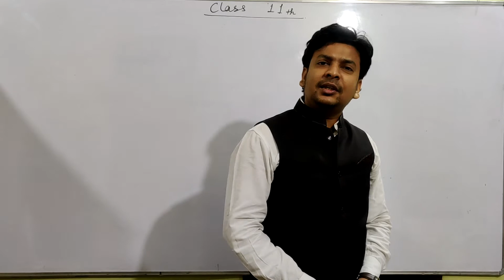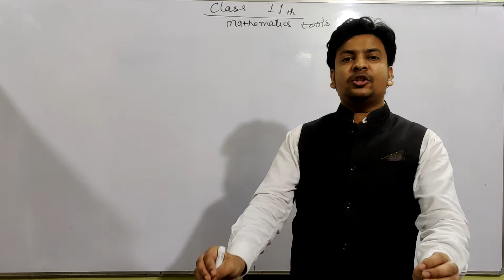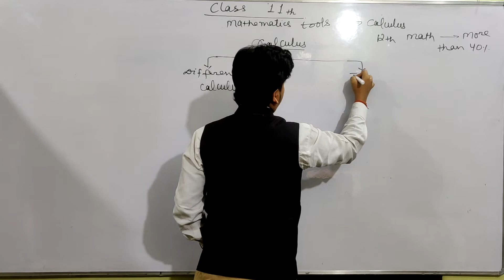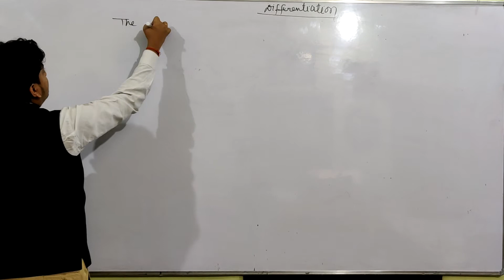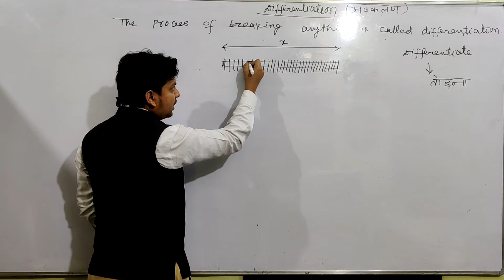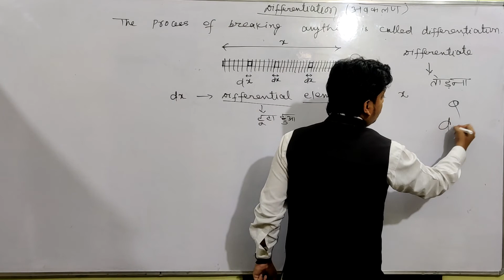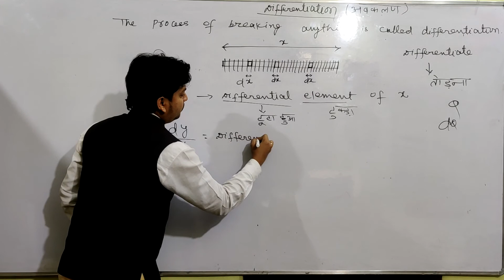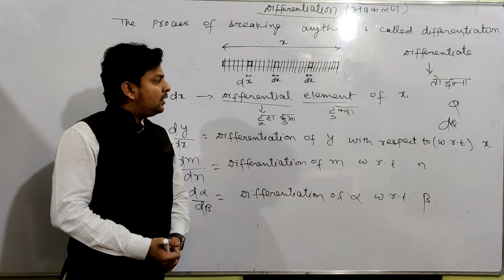#1.Introduction of differentiation/vishwesh jamuar/ class 11th